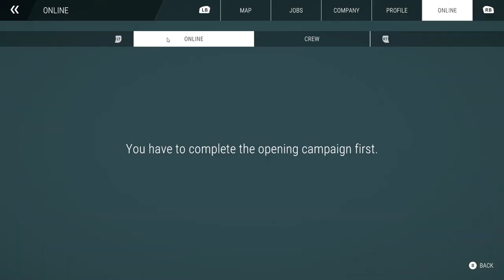Construction Simulator 22 day2